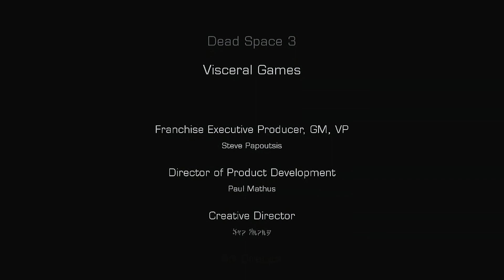DEAD SPACE 3 (IMPOSSIBLE DIFFICULTY) PART 8.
GAMEPLAY COMPLETO 1080p DEAD SPACE 3, IMPOSSIBLE  DIFFICULTY,  XBOX 360,  MYGICA HD CAPTURE.